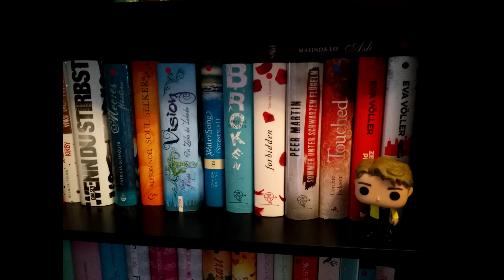SUB Challenge November 2024